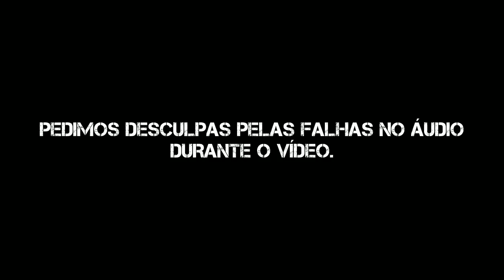⏭️NOTÍCIAS DO CRUZEIRO - CALENDÁRIO CHEIO PRA RAPOSA LIBERTADORES, BRASILEIRÃO E+ !! cruzeiro TV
🔴NOTÍCIAS 24 HORAS POR DIA